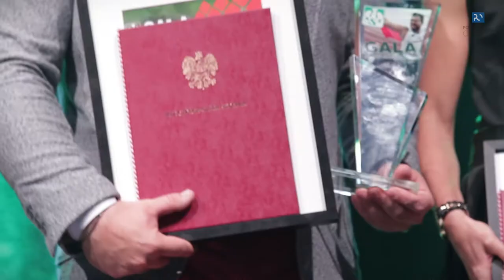Gala Sportu Akademickiego Opole 2017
19 października 2017 roku w Centrum Wystawienniczo-Kongresowym w Opolu odbyła się kolejna Gala Sportu Akademickiego zapraszamy na film z wydarzenia